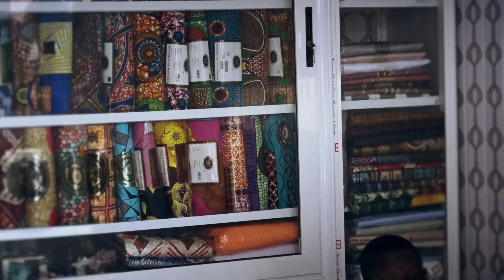Ramadan tafo Kumasi 2020 part 2